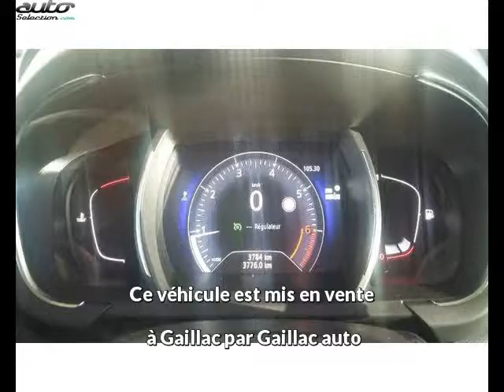Renault grand scenic occasion visible à Gaillac présentée par Gaillac auto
Cette Renault grand scenic occasion disponible à Gaillac dans le 81 est mise en vente par Gaillac auto - 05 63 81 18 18 - tous les détails sont